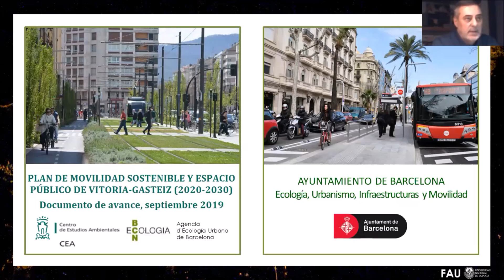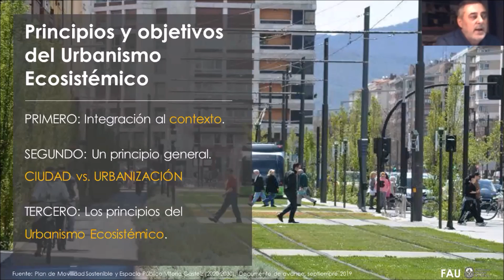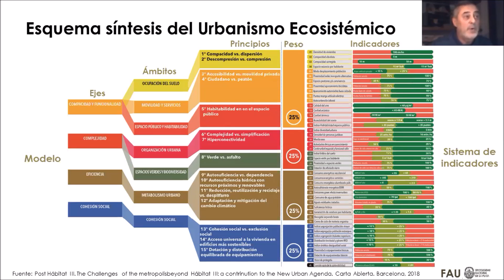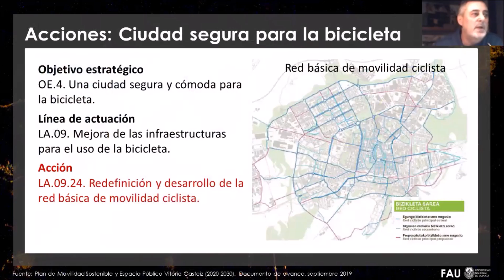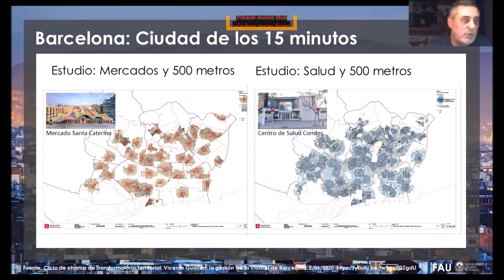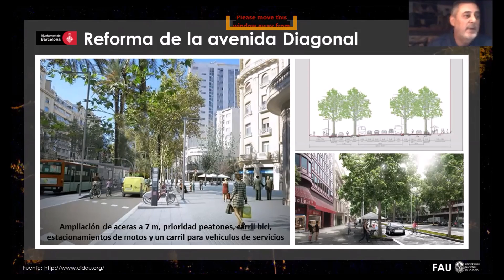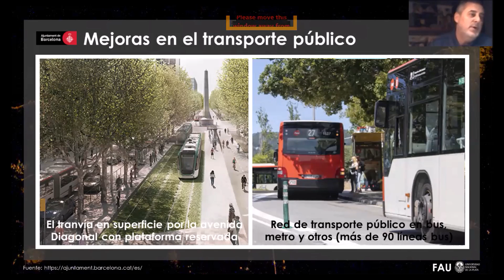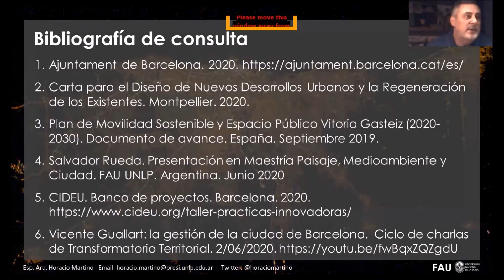Teórica Aprendiendo de buenas prácticas de movilidad sostenible y espacio público Cátedra TDM 2020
Clase Teórica "Aprendiendo de buenas prácticas de movilidad sostenible y espacio público" a cargo del Profesor Horacio Martino - Cátedra TDM Ciclo 2020 FAU - UNIVERSIDAD NACIONAL DE LA PLATA. Parte 1: Plan de Movilidad Sostenible y Espacio Público Vitoria Gasteiz 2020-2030 y Parte 2: La gestión del Ayuntamiento de Barcelona en Ecología, Urbanismo, Infraestructuras y Movilidad. 1/92020